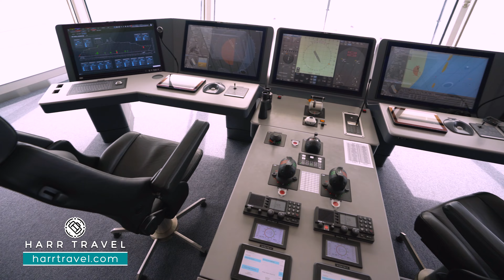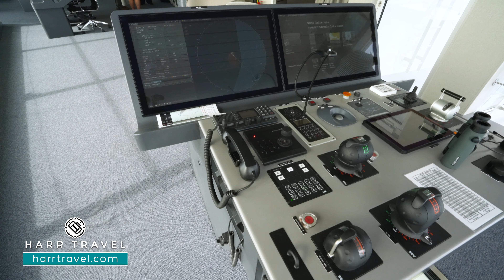Bridge Tour With Captain Niklas Peterstam | Crystal Endeavor Behind The Scenes With Harr Travel!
Join Danny as he tours the bridge aboard the Crystal Endeavor with Captain Niklas Peterstam. Nobody does expedition cruising like Crystal, and the beautiful Endeavor has some tricks up her sleeve. Here to talk about all of the unique features, and show you around the bridge is Captain Niklas Peterstam.

CRYSTAL ENDEAVOR
Debut: July 2021
20,200 gross registered tons
Built to PC6 polar class specifications
Diesel electric power plant designed specifically for expedition cruising

SIX-STAR SERVICE
Indulge in Crystal’s legendary six-star service with one of the highest staff-to-guest ratios in the industry. An experienced crew, selected from the award-winning ranks of Crystal, is joined by a team of experts – explorers, scientists and more.

MICHELIN-INSPIRED-DINING
Discover unmatched culinary options with flexible, open-seating dining in each of Crystal Endeavor’s six stunning venues.

EXPLORE IN LUXURY
All-suite accommodations are among the largest in expedition cruising, each featuring a private verandah, high-tech amenities and butler service.

ENTERTAINMENT
From Crystal Endeavor’s two-story, glass-enclosed Solarium to the only casino on an expedition yacht, enjoy all manner of entertainment day into night.

WELLNESS
The state-of-the-art Crystal Life Spa and high-tech fitness center help you keep ship-shape for shoreside adventures.

EXPEDITION EXCELLENCE
For over 30 years, Crystal has been a pioneer in innovative, luxury travel and is today regarded as the most awarded luxury cruise line in the world. Experienced in operating cruises to some of the world’s most remote locations, the arrival of Crystal Endeavor allows us to take our passion for adventure into new realms of discovery.

EXPERT-LED EXPEDITIONS
Take part in small-group explorations and unique encounters led by experts in the field.

VESSELS OF DISCOVERY
Embark on thrilling discoveries aboard the yacht’s Zodiacs, kayaks and submersible, and explore from rare vantage points where standard cruise ships cannot access.

EXPEDITION ACTIVITIES
- Submarine*
- 18, 18-guest zodiacs
- Ocean kayaks
- Snorkeling gear
- Drone
- Remote Gimble Camera System to feed images to LED screens around the ship and in suites
- Remote Operated Vehicle with underwater camera to feed images back to the ship to broadcast on screens around the ship and in suites

*Additional charge, use of submersible are based on each destination’s local rules and regulations and at the discretion of the Captain due to weather, dockage /anchorage location, wildlife and sea conditions.